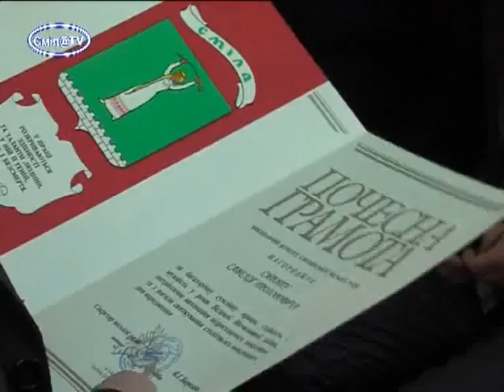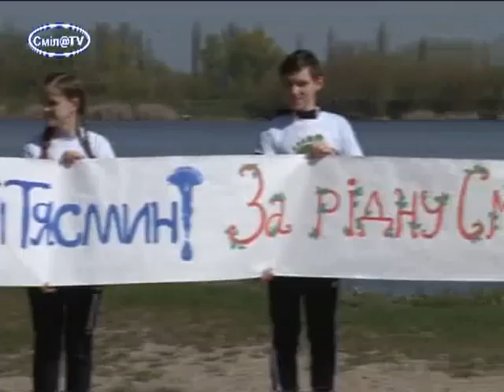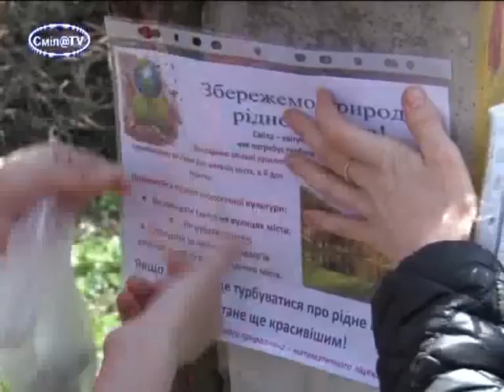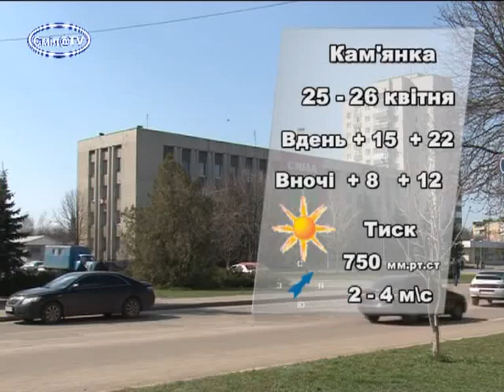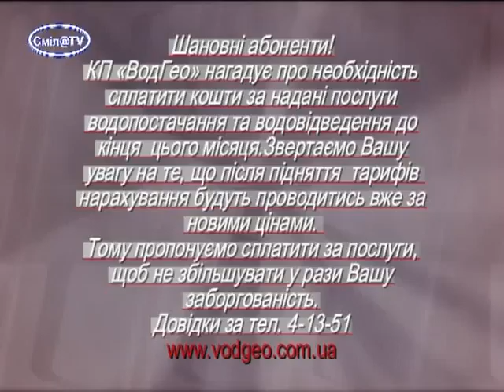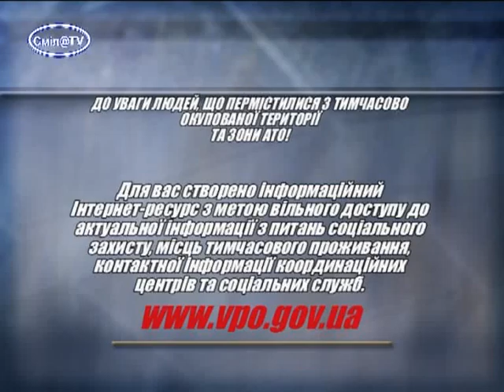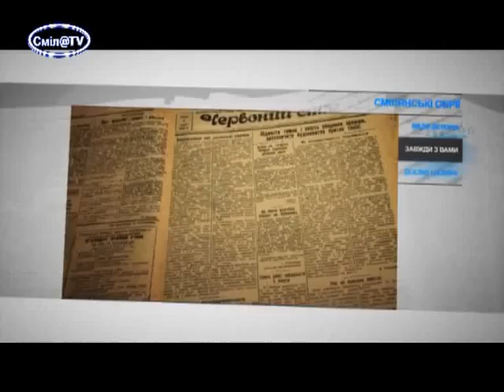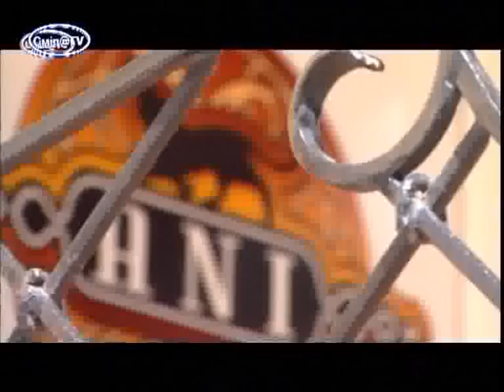Ефір від 24 квітня 2015р